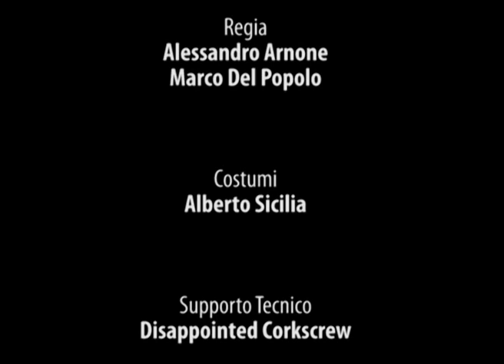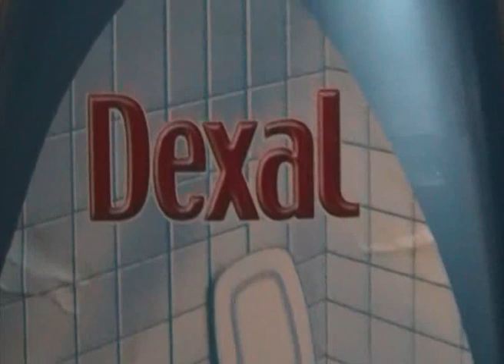Lauradimario - Trailer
Trailer del tanto atteso Thriller-Horror-Action-Drama Movie "LAURADIMARIO", realizzato per la Laurea del nostro caro amico Mauro Leone.